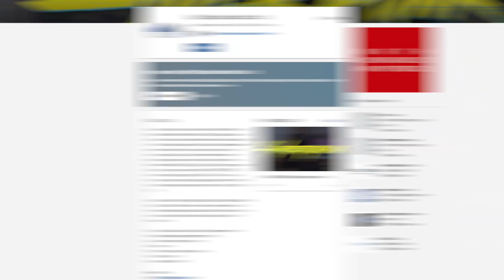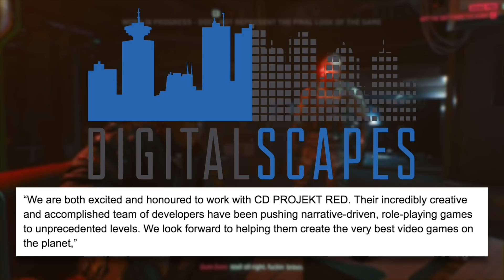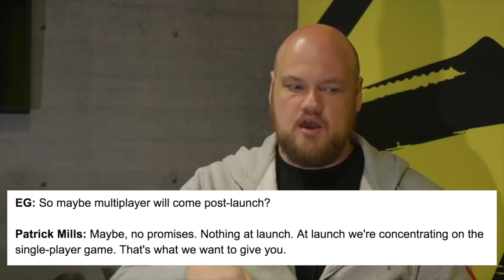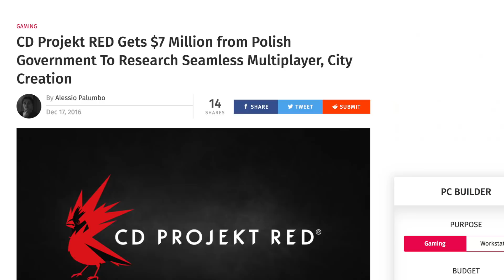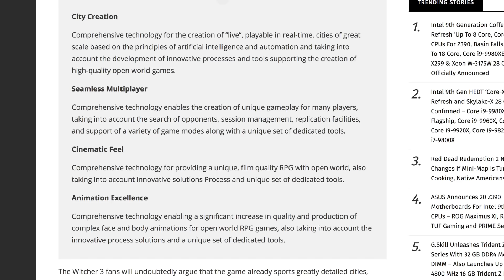What Will Cyberpunk 2077 Multiplayer Look Like?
We've learned over the past day that CD Projekt Red will get help developing Cyberpunk 2077 by Digital Scapes. Them being multiplayer specialists, this raises all manner of questions. In today's video we discuss what we know and attempt to find some answers.

Chatters - Gareth Evans & Henry Cooper

Edited by Gareth

Special Thanks to the awesome patrons -

Beech Horn
Cip
John Dorsey
Jordan Spencer
Joseph Lindley
Kirushan
Not That Rob Lowe
Richard King
Joany

PGG MERCH